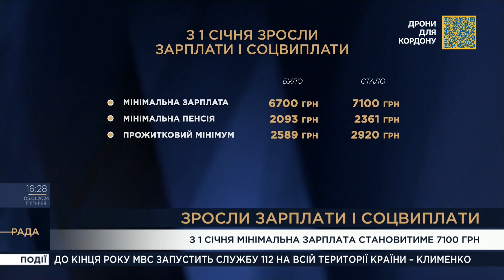Люди з бойовим досвідом матимуть перевагу на заміщення посад чиновників, - Михайло Цимбалюк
Михайло Цимбалюк, перший заступник голови Комітету з питань соціальної політики та захисту прав ветеранів